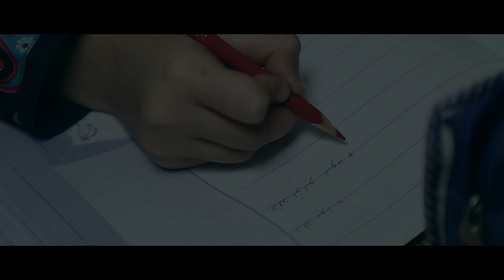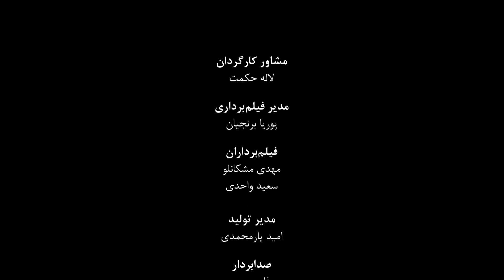تیزر فیلم کوتاه مسیحا - Masiha 2015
تیزر فیلم کوتاه مسیحا
کارگردان: سیدمحمد قاسمیان
تهیه کننده: علی اکبر کریمی
مشاور کارگردان: لاله حکمت
مدیر فیلم‌برداری: پوریا برنجیان
فیلم‌برداران: مهدی مشکانلو - سعید واحدی
مدیر تولید: امید یارمحمدی
صدابردار: عرفان سپهری
طراح چهره: علی مومنی
با هنرمندی آدرینا منیعی

مجری طرح: هنر مهتاب